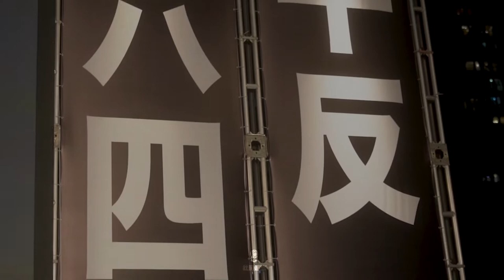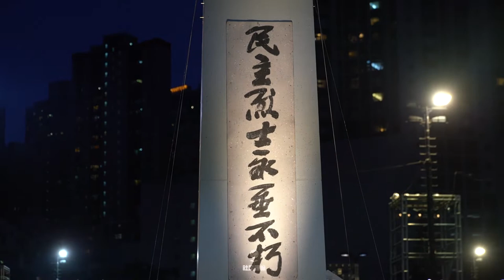六四30週年維園燭光晚會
毋忘六四！

人民不會忘記，追究屠城責任！
人民英雄永垂不朽，屠夫政權遺臭萬年！